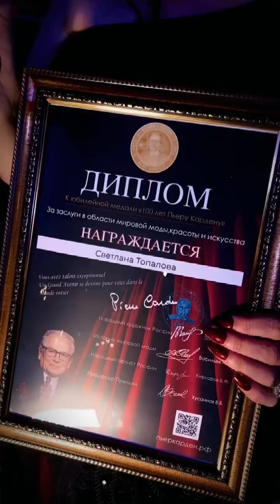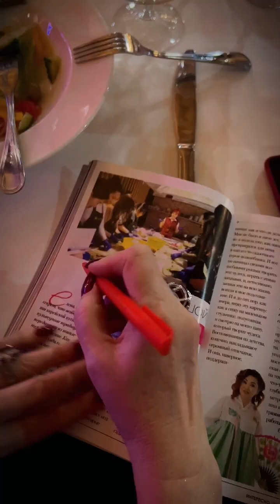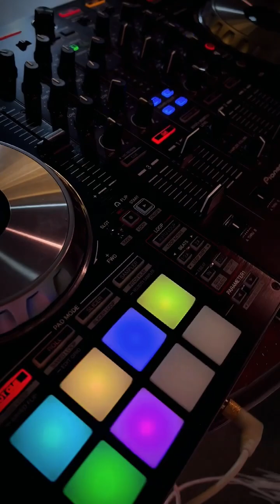Церемония награждения Pierre Cardin